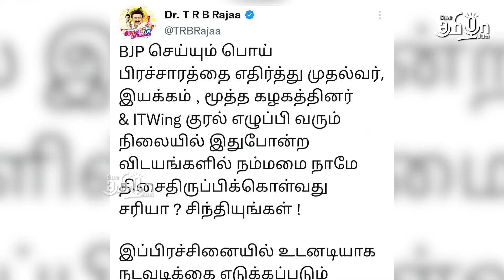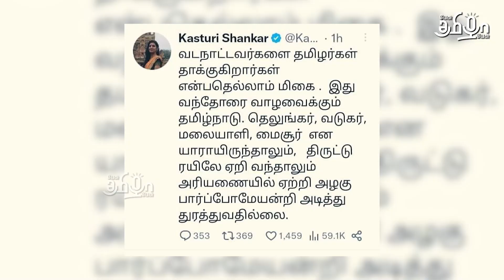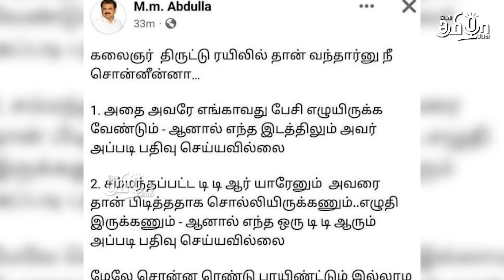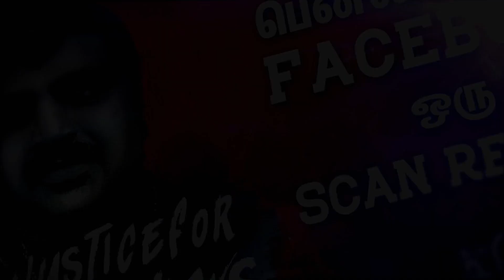கலைஞர் தொலைக்காட்சி குழுமத்திற்குள் நுழைந்த பாஜக ? | Ippadi Pandreengalema | Pesu Tamizha Pesu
தமிழின் தனித்துவமான அரசியல் ஊடகமான பேசு தமிழா
பேசுவின் காணொலிகளை இனி EXCLUSIVEஆக பாருங்கள்! 👇👇

நம் செய்தி இணையதளத்தை பின்தொடருங்கள்.
Account name : Dhrona Media
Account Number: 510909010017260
Branch : Chennai chitlapakkam
Bank: City Union Bank
IFSC code: CIUB0000295